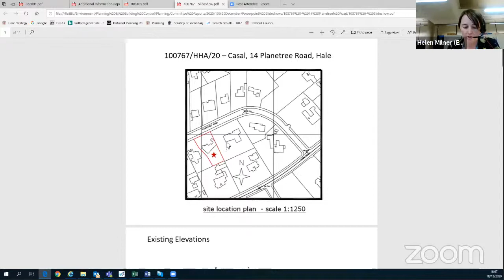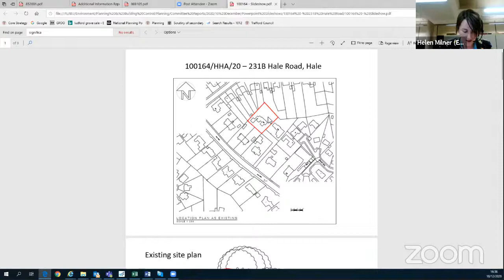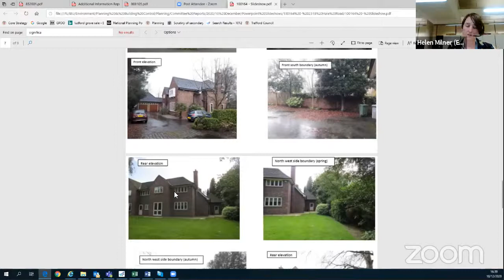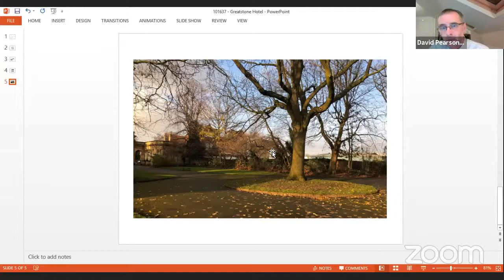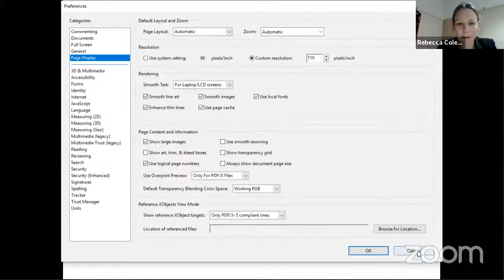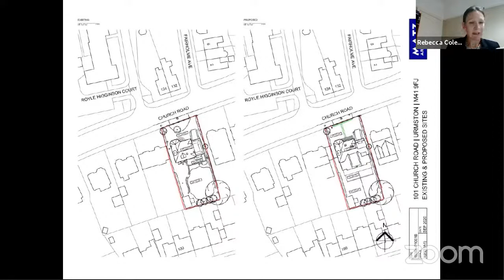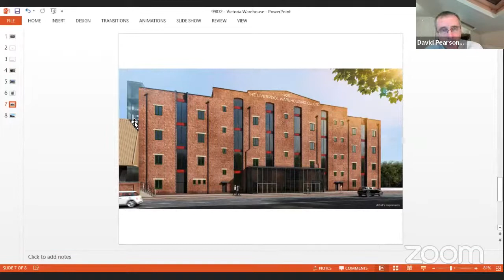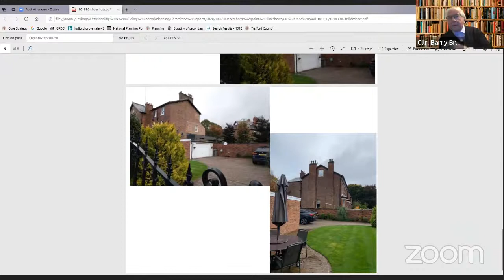Planning and Development Control Committee - 10 December 2020